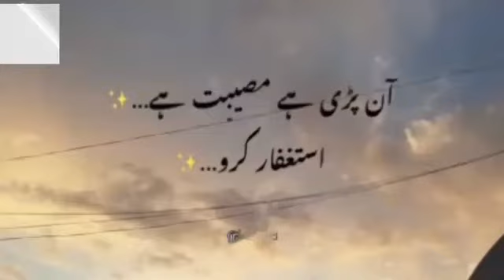Astaghfar Karo Love Line 2021